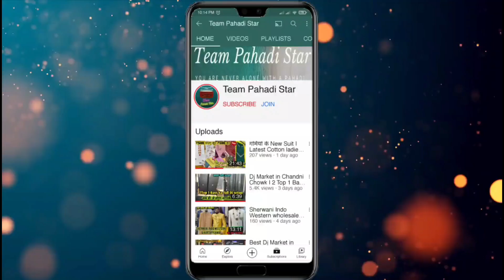Notrox New Speaker | 15 inch 550 watt dj Speaker Review with testing | Notrox Red beast Model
Shop Name-  Happy Electronics
Address - Shop No. 450 Old Lajpat Rai market near Lal Quila metro station Gate No. - 2 Chandni Chowk Delhi-110006
Shop owner. Paramdeep Singh {Happy}